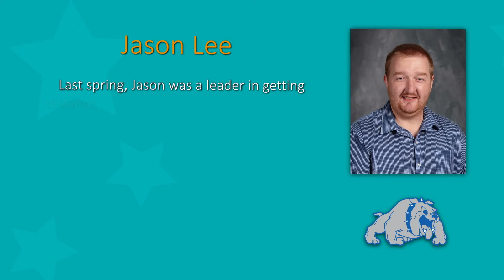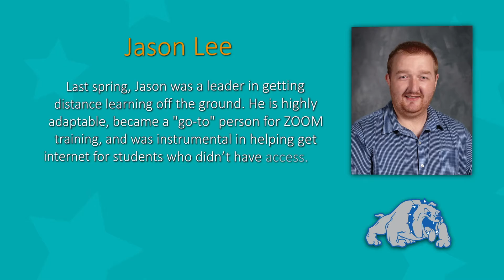2021 Educators of Excellence: Swanville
Every spring, Sourcewell recognizes those who demonstrate leadership and have a positive impact on students and colleagues at our Educators of Excellence banquet.